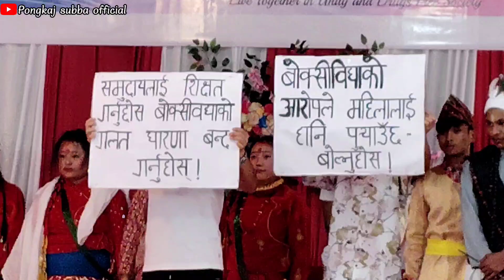Government College Rhenock fest 2024 Part2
Government College Rhenock fest 2024 Part1

From Sikkim North East india

💌Thank you so much for your constant 💌love